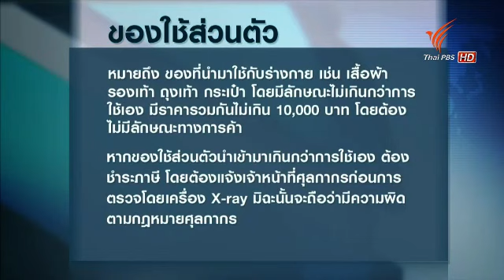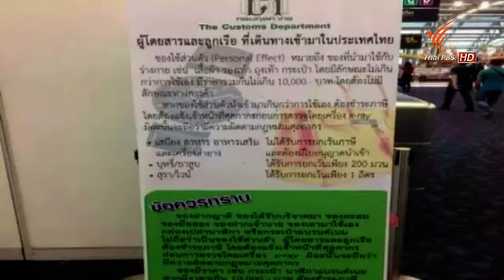เก็บป้ายเตือน ภาษีนำเข้าสินค้าเกินหนึ่งหมื่นบาทที่สุวรรณภูมิ 020757